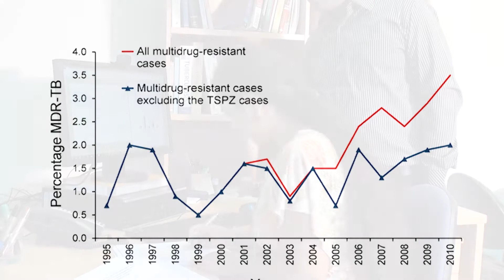About SPHCM: Alumni Dr Padma Narasimhan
Dr Padma Narasimhan, a graduate of the Master of Public Health program at SPHCM UNSW and a Dr of Philosophy, outlines how he has used his qualifications to further his career.